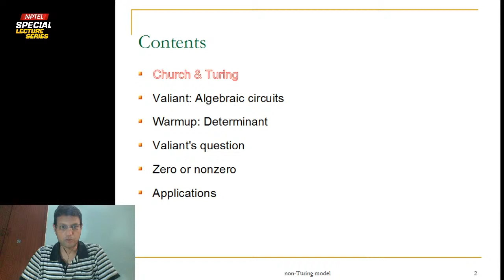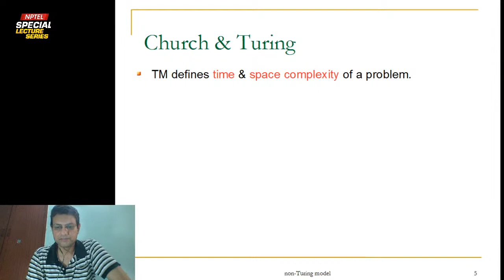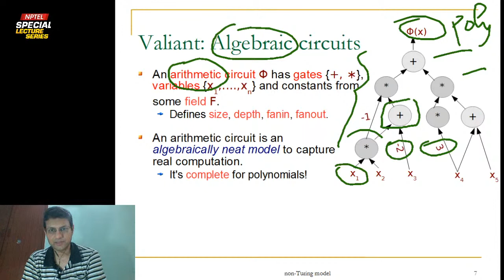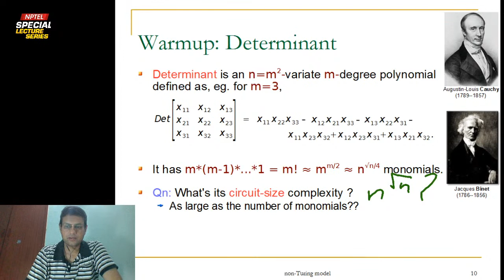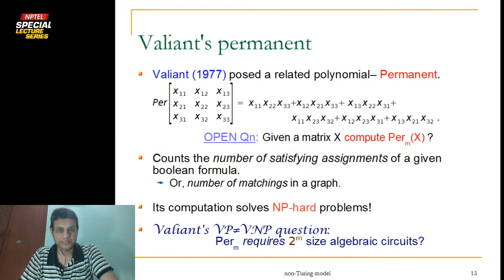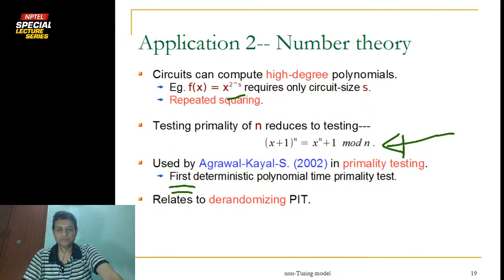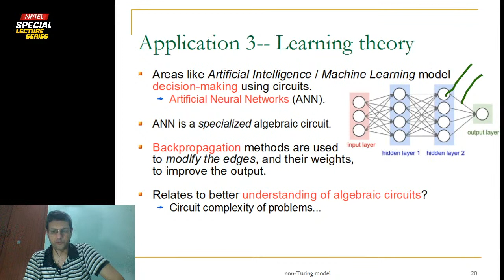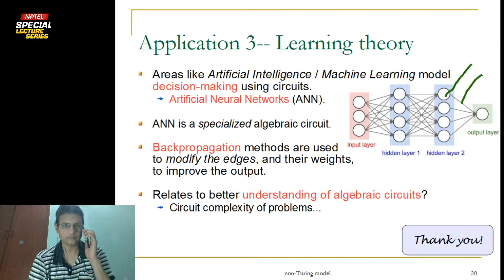LIVE_A Non-Turing Model of Computation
A Non-Turing Model of Computation

Dr. Nitin Saxena

Dr. Nitin Saxena, Professor at the Department of Computer Science and Engineering,
Indian Institute of Technology Kanpur, has been awarded the 2018 Shanti Swarup Bhatnagar
Prize for his work in Algebraic Complexity Theory. One of the youngest awardees, Prof.
Saxena’s research interests include Computational Complexity and Algebraic Geometry.

About the Topic: A gentle introduction to the foundational area of Algebraic Complexity Theory, for anyone interested in the areas of Computing. There is a special focus on Algebra in my research area.